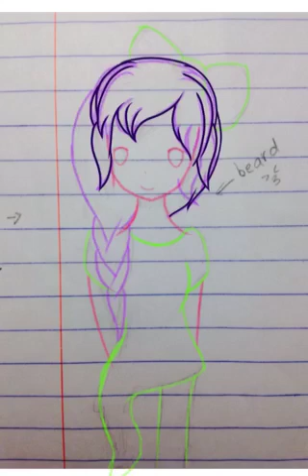{Oc SpeedPaint} —Tsugumi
Hello! My name is Hoshina!
I draw ocs and I do speedpaints!
Requests are open for a short period of time.
Song: Techicolour beat